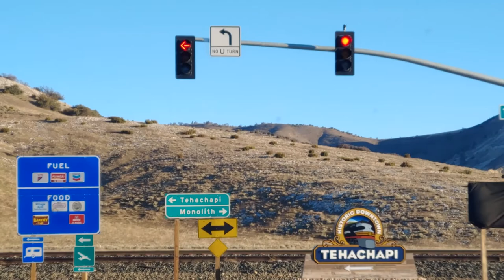SCTVLOG 14 $4400 Gross payday. Final Solar Trailer delivered to Santa Rosa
Final delivery of the 4 Auction bought DC Solar trailers to my customer in Santa Rosa CA! Total job revenue and replacement door cost included at the end.